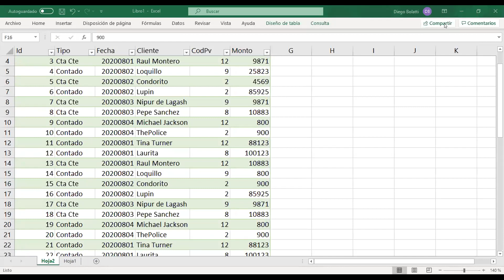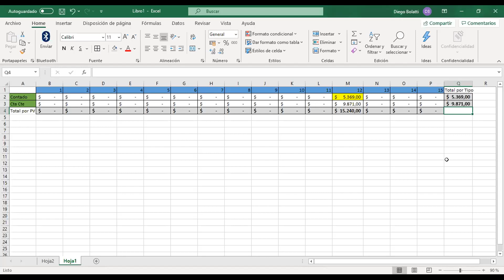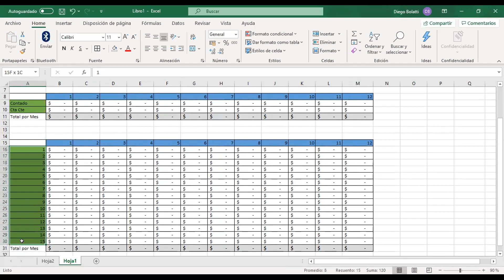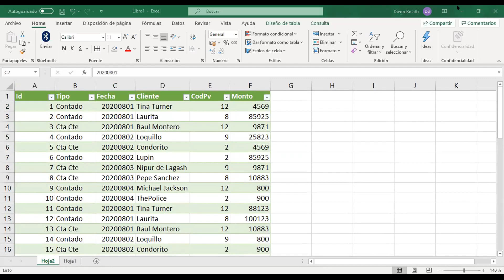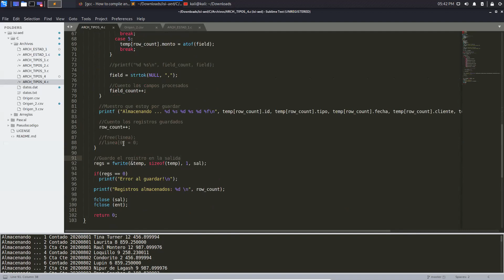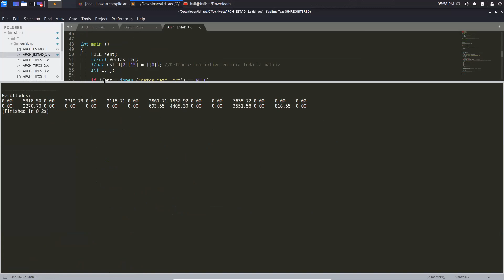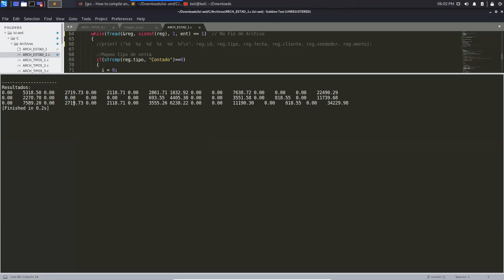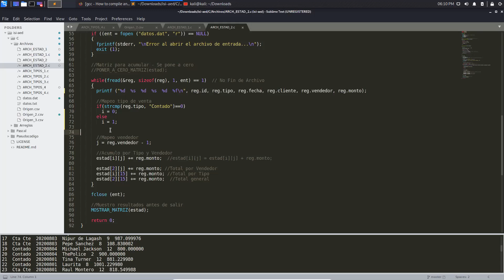Carga y operaciones con Arreglos, Ejemplos en C